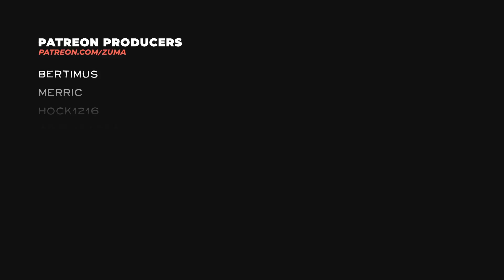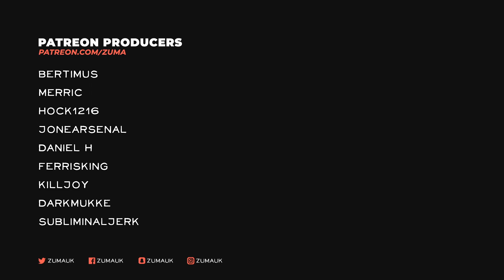V Rising Gameplay Part 8 - EPIC QUINCEY BATTLE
V Rising - A Vampire Survival Experience
Awaken as a weakened vampire after centuries of slumber. Hunt for blood to regain your strength while hiding from the scorching sun to survive. Rebuild your castle and convert humans into your loyal servants in a quest to raise your vampire empire. Make allies or enemies online or play solo offline, fend off holy soldiers, and wage war in a world of conflict - Will you become the next Dracula?

~Zuma